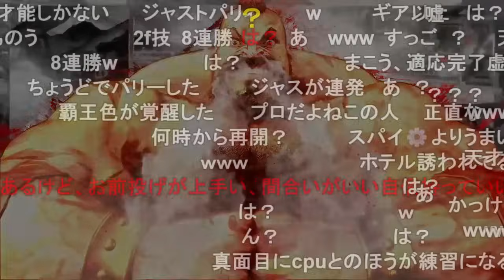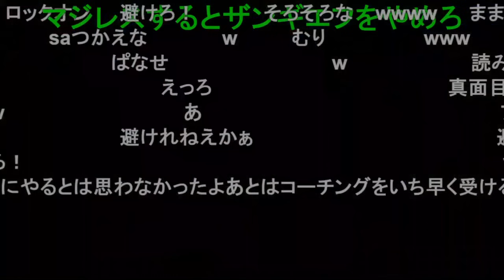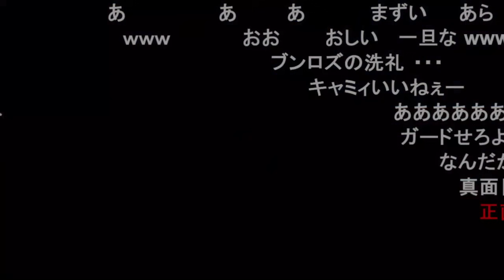現在8連勝中のもこう、ブロンズ帯のキャミィに挑む【2023/09/17】